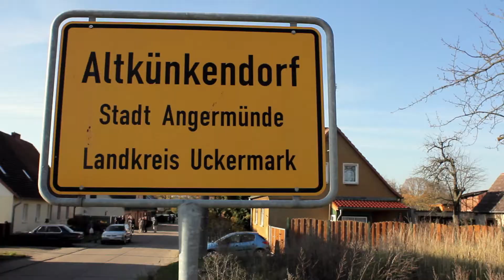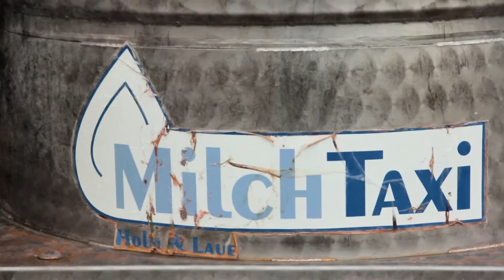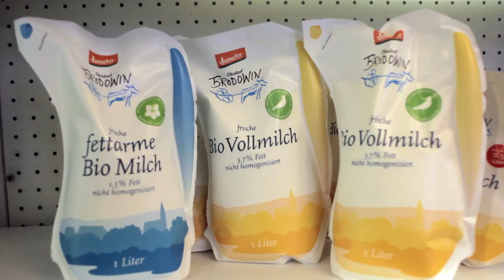Beweggründe Back To The Roots